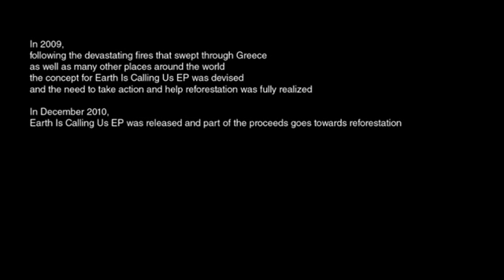Katrin the Thrill - Earth Is Calling Us - Reforestation Day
In 2009, following the devastating fires that swept through Greece, as well as many other places around the world, the concept for Earth Is Calling Us EP was devised, and the need to take action and help reforestation was fully realized.

In December 2010, Earth Is Calling Us EP was released and part of the proceeds goes towards reforestation.

Katrin the Thrill - Earth Is Calling Us Reforestation Day [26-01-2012]
Location: Penteli -- Attica - Greece

Camera: Vasia Anagnostopoulou, Katrin the Thrill
Montage: Maria Roka